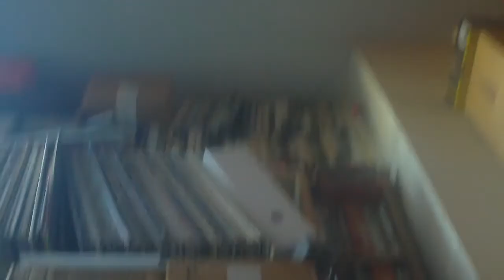Ralph the poet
Ralph is a poet